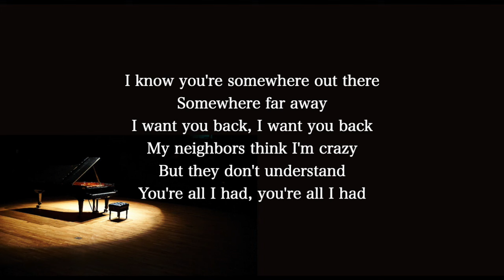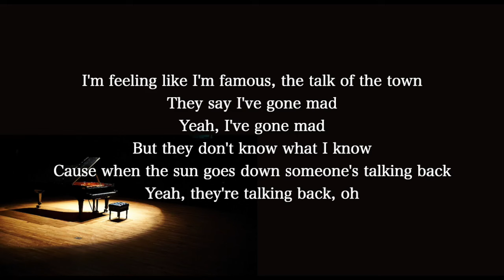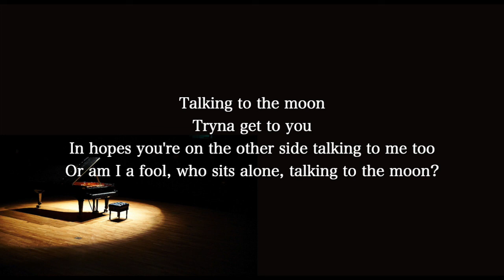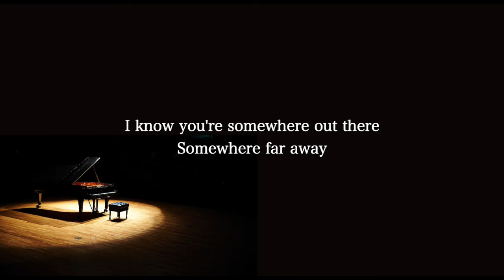【Piano Karaoke Instrumental】Talking To The Moon / Bruno Mars【Lower Key】